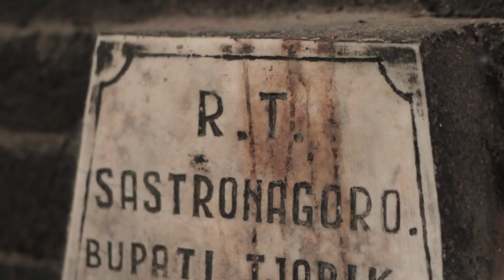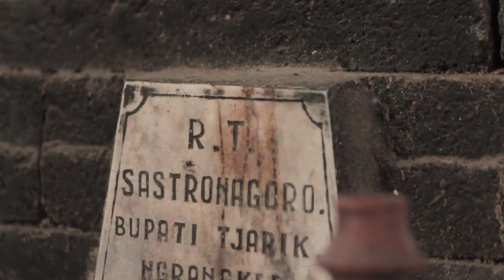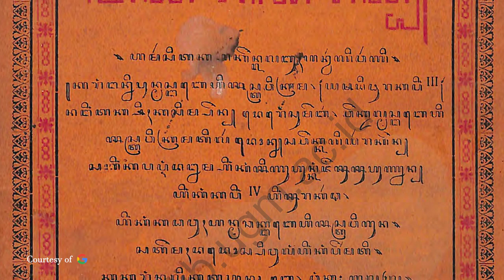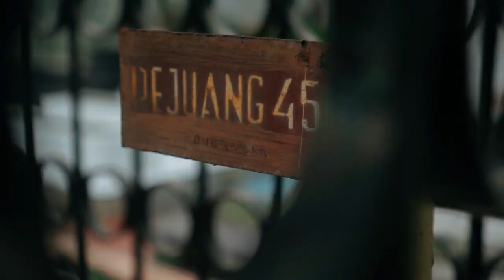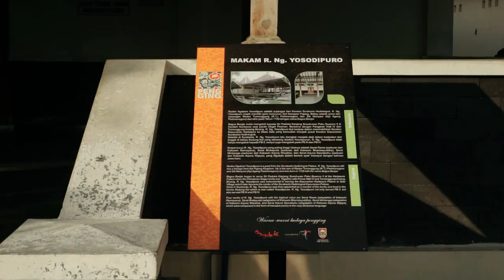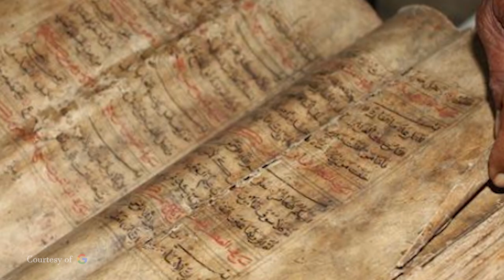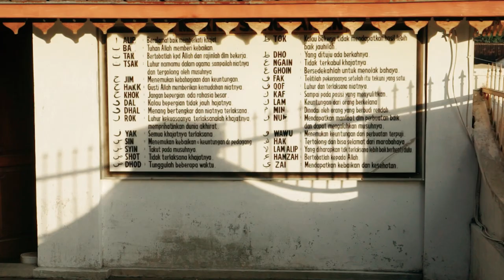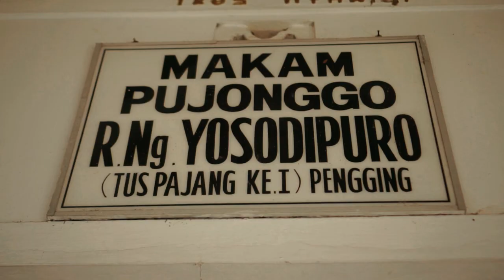Pujangga Jawa II || Yasadipura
Serat Untuk Rakyat—Tumenggung Sastronagoro atau Yasadipura II adalah pujangga besar Kasunanan Surakarta, sekaligus kakek dari Ranggawarsita yang juga mewariskan gelar kepujangaannya. Kisah hidup Yasadipura II sangat perlu diikuti. Beliau melahirkan karya sastra klasik seperti serat Sasana Sunu yang berbicara etika dan religius, bagi masyarakat keraton Surakarta serta masyarakat jawa pada umumnya.